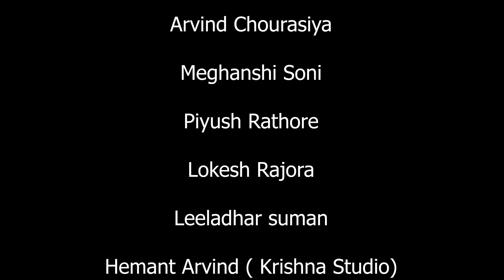सांगोद के ऐतिहासिक न्हाण लोकोत्सव की धमाकेदार डॉक्यूमेंट्री | Sangod Nahan 2021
हाड़ौती क्षेत्र की खबरे सबसे पहले देखने के लिए प्ले स्टोर से डाउनलोड करे हाड़ौती  का अपना ऐप

Queries Solved :-
sangod news
hadoti news
rajasthan news live today
rajasthan news
news video
viral video
rajasthan news live
news rajasthan live
राजस्थान न्यूज़
राजस्थान न्यूज़ लाइव
kota news
kota news today
kota news latest
kota rajasthan
kota rajasthan news
kota khabar
kota latest news
kota breaking news
kota
baran news today
sangod news today
bundi news today
jhalawar news today
india news